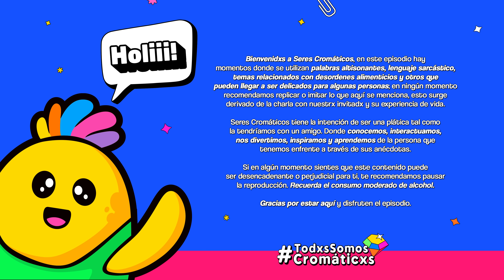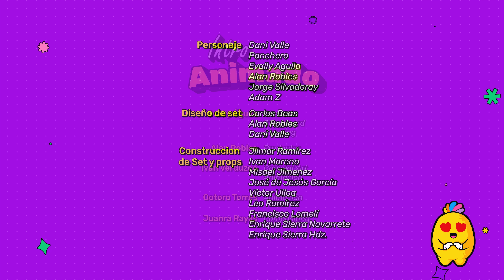Kristal Silva en Seres Cromáticos - Episodio 25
Seres Cromáticos es un espacio para reír, aprender, inspirarte y quizá hasta llores.

Este proyecto está hecho con mucho amor e ilusión y todas sus historias seguro te dejarán un pedacito de ellos 🫶 Disfruta el episodio!